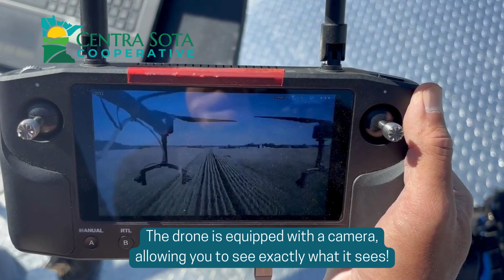A Day in Life: Agriculture Drone Application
Did you know drones can be used for agriculture?! Join us to learn more about how Centra Sota is using drones to do application as well as planting cover crop seeds! We also use drones for imagery to help calculate stand count and use vision systems for advanced detection.

Centra Sota is an agricultural cooperative based in central Minnesota, proudly serving farmers, families, and communities for over one hundred years!